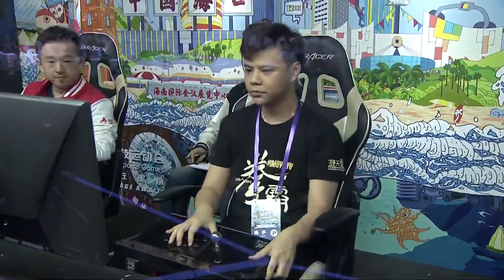WESG 2017 KOF XIV Grand Final Xiaohai vs ET